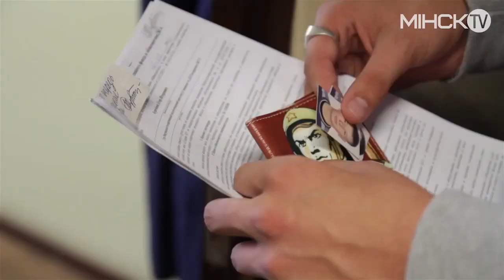Мінск TV: Заселение в общежития БГУ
Сколько студентов приняли комнаты студенческого городка БГУ? В каких условиях будут жить ребята?
Подробности в программе «Вовремя» телеканала Мінск TV.